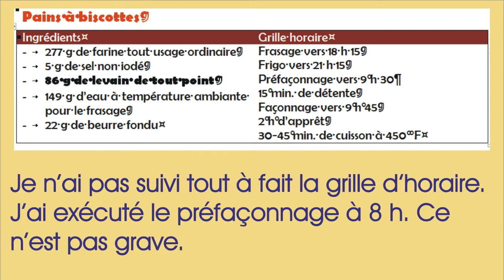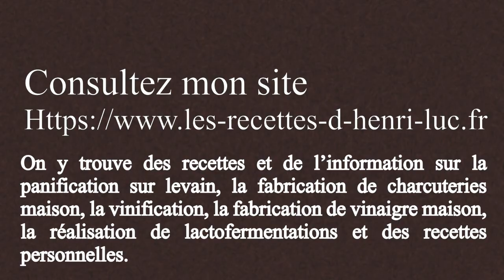Sourdough Breads for Homemade Rusks / pains au levain pour faire des biscottes maison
Comment faire des pains à biscottes au levain / How to prepare sourdough rusk breads
↓ ↓ ↓ PLUS D'INFO  / MORE INFO ↓ ↓ ↓

Dans cette vidéo j’explique comment préparer des pains à biscottes authentique et traditionnel étape par étape. Si vous voulez faire du pain au levain, alors cette vidéo est pour vous!
In this video I explain how to prepare the authentic and traditional rusk breads step by step. If you want to make sourdough bread, then this video is for you!

Dans cette vidéo je vous montre comment faire des pains à biscottes / In this video I show you how to prepare

Introduction
Division / Dividing
Façonnage / Shaping
Grignage / Scoring
Cuisson / Baking